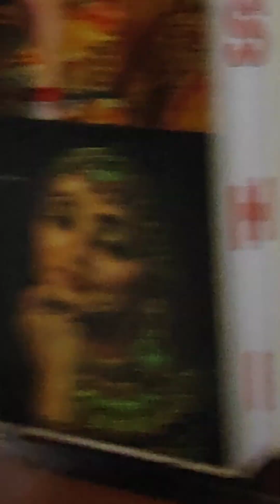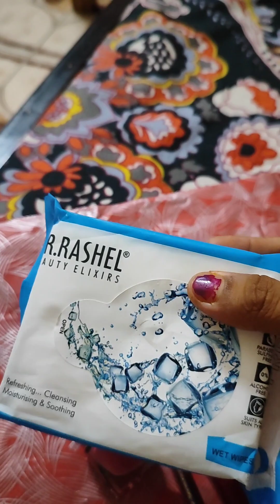Ajke ami khub happy 🥰 Anek kichu shopping kare niya ashlum😍 Pre Dugga puja Shoppin🥰